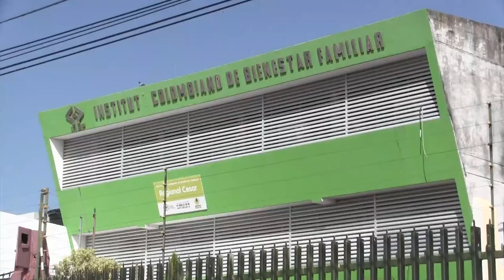EN EL PESCAÍTO, NIÑOS RESULTARON HERIDOS TRAS RECIBIR DESCARGA ELÉCTRICA